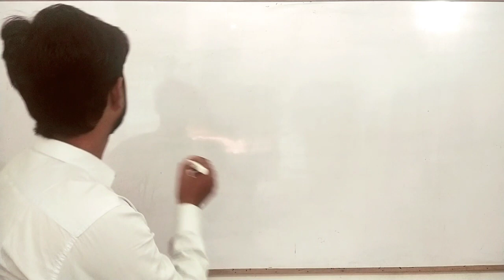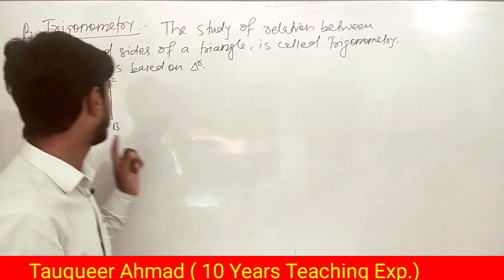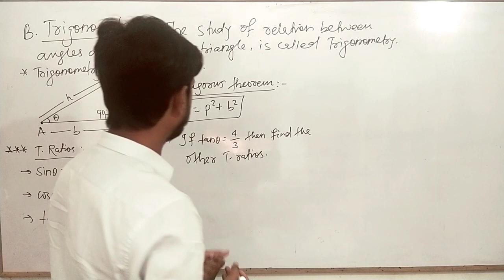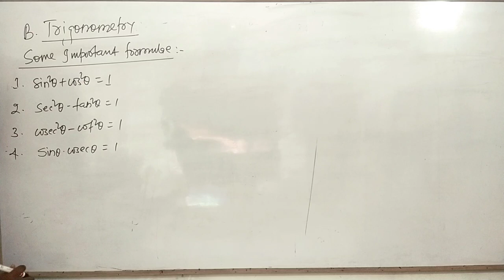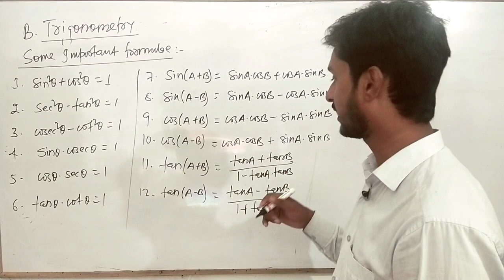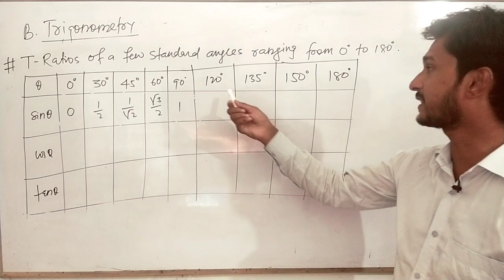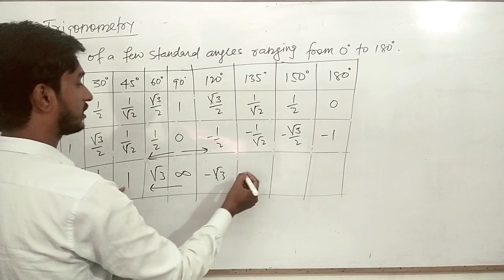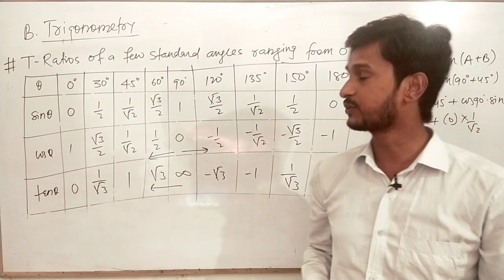Trigonometry | Basic Maths For Physics | Important Formulae and value of different angles